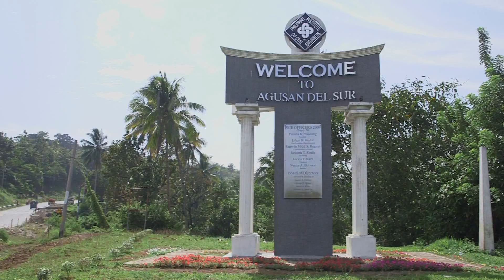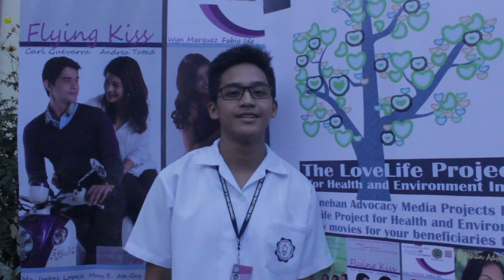Flying Kiss National Screening Tour Video Coverage Summary 2015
Our National Tour in for the movie Flying Kiss, an advocacy movie about a disease called tuberculosis and also about women empowerment, through the funding from Philippine Business for Social Progress from the Global Fund to Fight HIV/AIDS Tb and Malaria